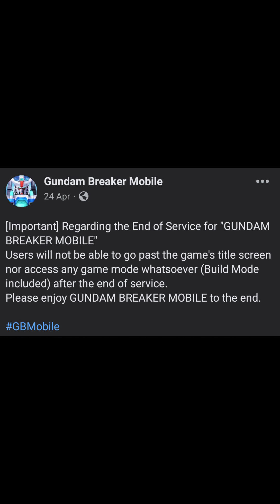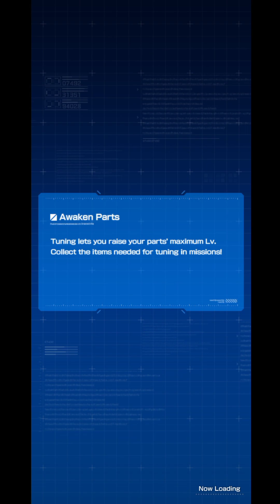GBM Update H-3 || GN-004 ガンダムナドレ Ungu artinya Janda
The GN-004 Gundam Nadleeh (aka Gundam Nadleeh, Nadleeh) is a mobile suit featured in season one of Mobile Suit Gundam 00. It is piloted by Tieria Erde.